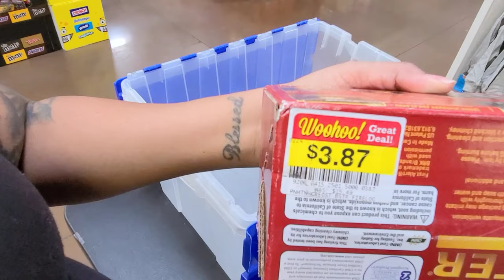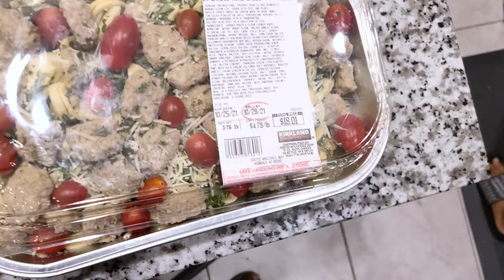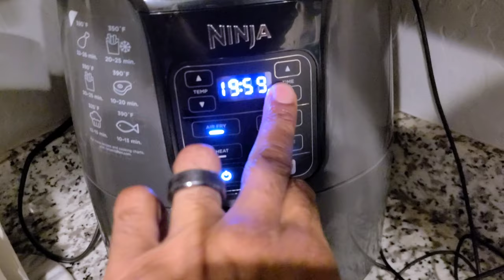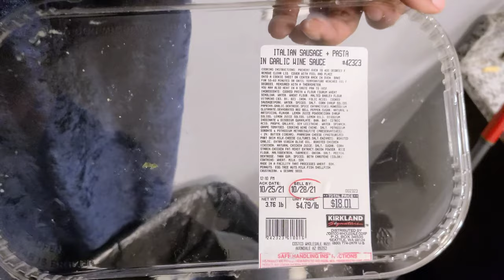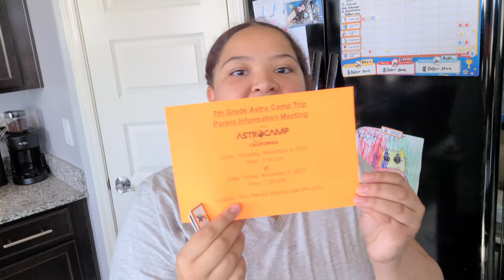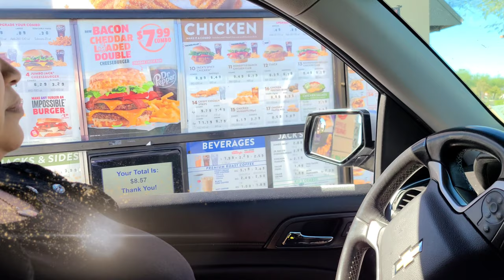COSTCO Italian Sausage & Pasta For Dinner + Our Daughter Is Going To California⁉️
COSTCO Italian Sausage Pasta With garlic Wine Sauce Review | Our Daughter Is Going To California
We have bought costco new premade dinner called italian sausage pasta with garlic wine sauce. We cooked and taste tested the new costco pasta and was impressed. We will also be discussing our daughter going to california for a school trip lasting 3 days.

00:00 Dinner Vlog
00:53 Frys grocery haul
03:00 Costco italian sausage & pasta in garlic wine sauce
08:55 Daughter is going to california
09:44 Jack in the box mukbang

to start using VIDIQ Free today!